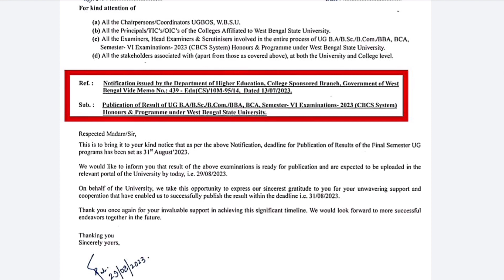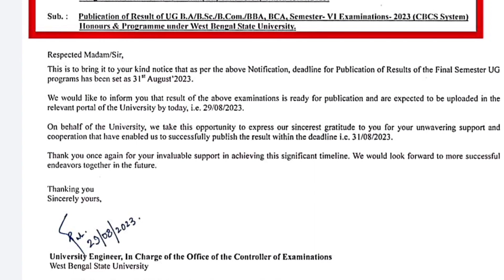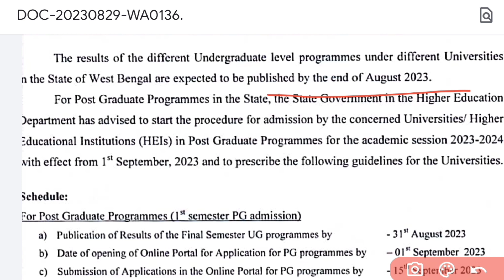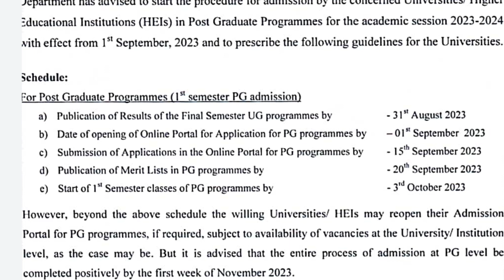একটু আশ্বাস,দেখা যাক ইউনিভার্সিটি কী করে? : kalyani university 6th semester results update 2023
kalyani university 6th semester results update 2023